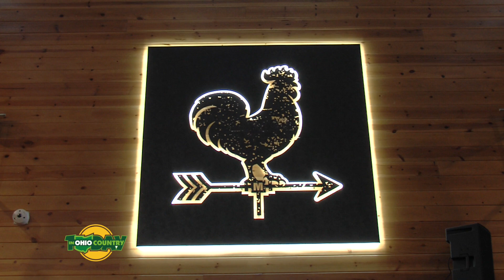MOELLER BREW BARN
Segment from the award winning t.v. show "In Ohio Country Today" featuring co-host and producer Dan Wilson with Nick Moeller from Moeller Brew Barn - courtesy of Midwest Electric and Paulding/Putnam County Electric cooperatives. A production of Wilson 1 Communications.